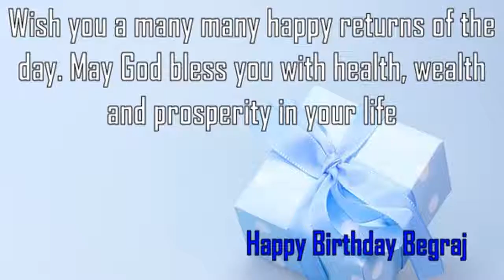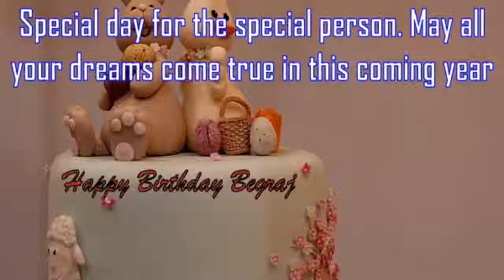Happy Birthday Begraj Image Wishes✔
Happy Birthday Begraj Images. Send Personalized happy birthday wishes to Begraj in 1 min by visiting
GreetName has thousands of image templates to choose from based on gender, age, and relationship. Pick the best image template. Enter Your Name and click 'Generate Personalized Image' button. You can share Begraj picture birthday wishes to any social network such as Facebook status, Whatsapp status, Instagram, Twitter, Google+, etc